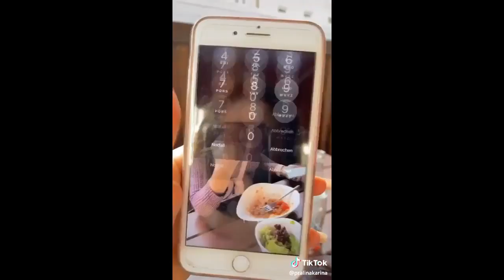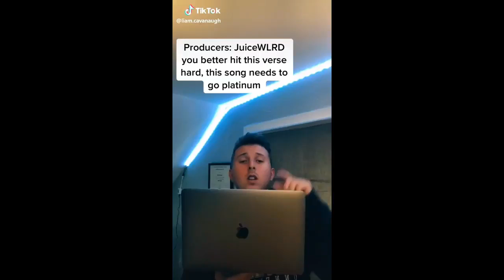🔥 Hate me, Hate me Dance By Ellie Goulding & Juice WRLD Best Tik Tok Trending 2019 🔥